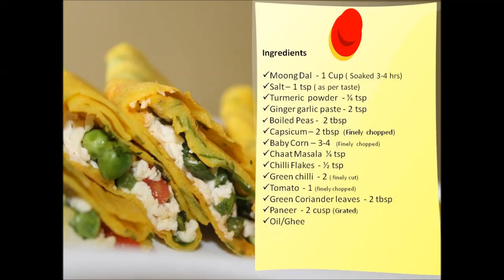Moong Dal Paneer Stuffed Chilla |मूंग दाल चीला | Dal Chilla with stuffing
Moong Dal Paneer Stuffed Chilla/ Cheela | Paneer Stuffed Chilla/Cheela  |मूंग दाल चीला | Dal Chilla/Cheela with stuffing | moong dal chilla recipe

Ingredients

Moong Dal  - 1 Cup ( Soaked 3-4 hrs)
 Boiled Peas -  2 tbsp
Capsicum – 2 tbsp  (Finely  chopped)
Baby Corn – 3-4   (Finely  chopped)
Green chilli  - 2 ( finely cut)
Tomato  - 1 (finely chopped)
Green Coriander leaves  - 2 tbsp
Paneer  - 2 cusp (Grated)
Oil/Ghee

We would like to keep connected with viewers on social platforms, get in touch